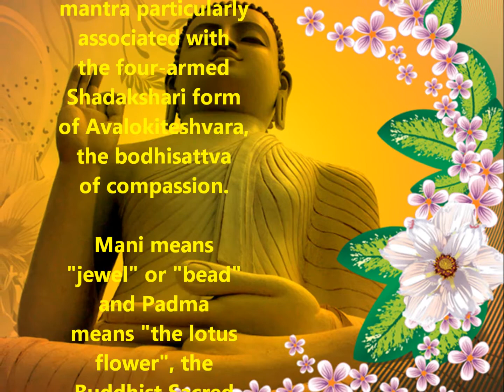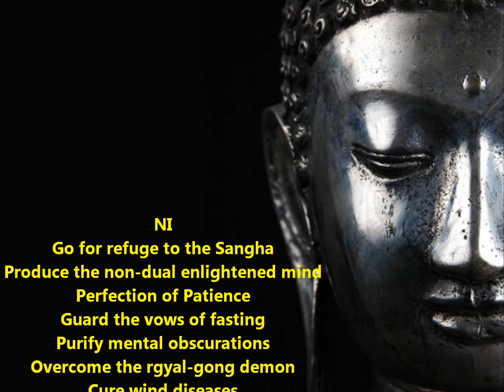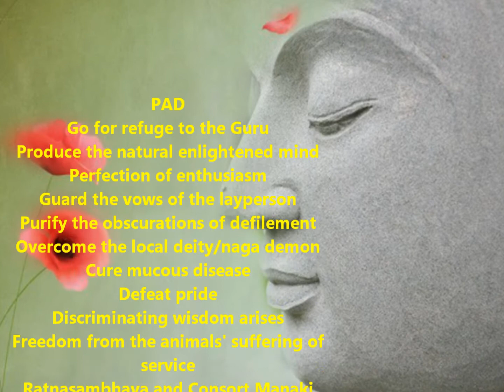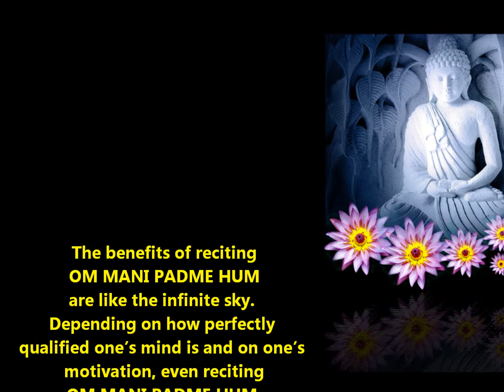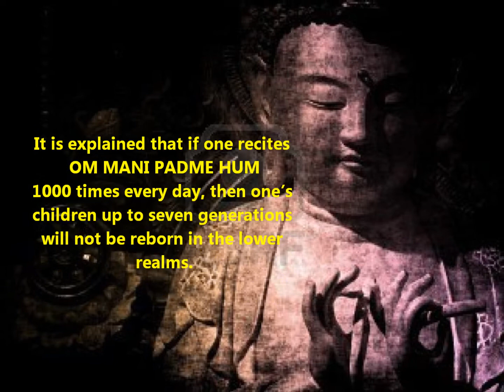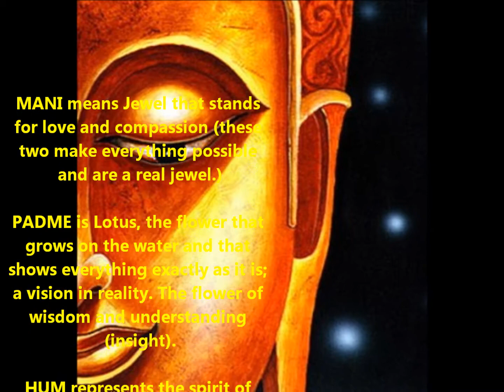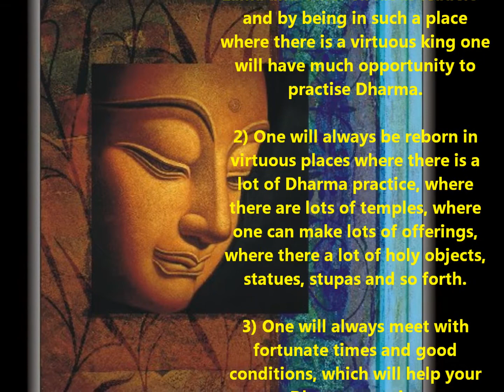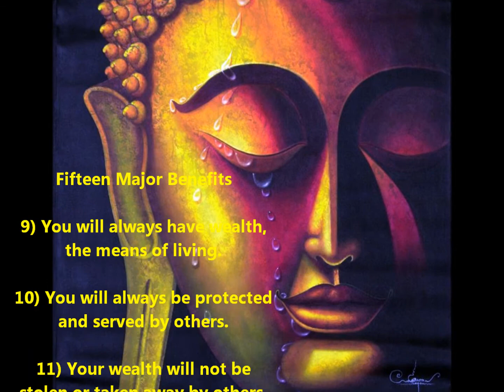Six Character Great Bright Mantra - Om Mani Padme Hum (HD)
The universal and yet powerful mantra. Do share this with friends and families.

May the merits thus accrued be shared with all sentient beings, all Heavenly Beings, all Bodhisattvas and Buddhas in all worlds and all directions, and may the wheel of Dharma turn endlessly.